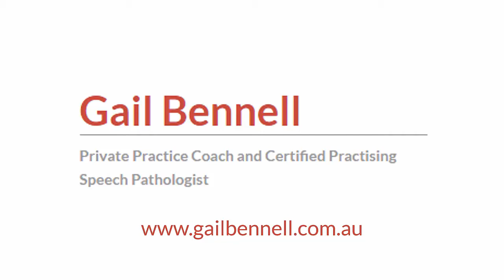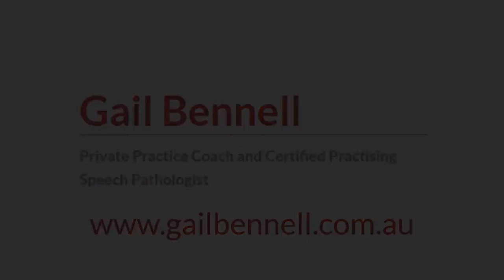#21 [Thrive TV] Why you should give yourself more self-care time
Do you feel that sometimes you neglect your self-care because your endless 'To-Do' list hasn't been completed? Are you in a place where you don't feel like you deserve to engage in self-care? Join me for this week's episode so we can deep-dive into these feelings and explore some strategies to overcome them.

As always, I'd love to hear your thoughts on the questions I ask you at the end of the video tip.

Speak soon,

Gail Bennell BSPath CPSP
Private Practice Coach